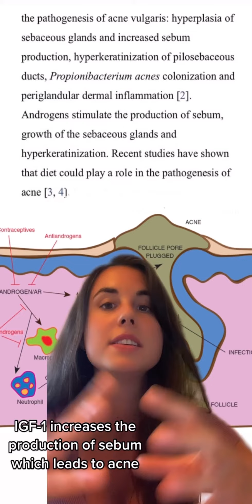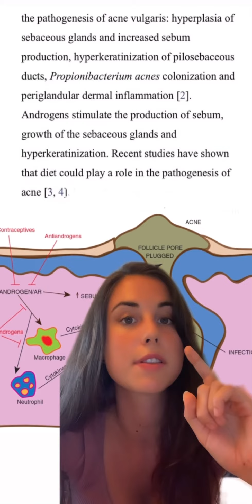If You Have Acne Avoid These Foods: Acne and Skin Inflammation Foods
Have acne? Stay away from these foods 👇🏼⁣
Whey: Whey increases the production of a hormone called insulin-like growth factor 1, or IGF-1. Insulin increases the production of sebum, which is associated with the development of acne. It also can trigger the production of androgens, or hormones that work by overstimulating oil glands.
Milk and dairy: Milk contains androgen hormones, which have long been associated with the formation of acne breakouts. 4 One particular androgen is testosterone, which is strongly linked to acne development. Milk also increases the production of a hormone called insulin-like growth factor 1, or IGF-1. Insulin increases the production of sebum.

Cheese: Since cheese comes from milk, it can also cause acne. Pick old cheeses which have no lactose left,and the microbes that have fermented the cheese decrease IGF-1 and insulin response. And of course stay away from “American cheese“ (which is not even cheese).

Soda: The sugar in soda high sebaceous gland secretion, follicular hyperproliferation, high androgens, propionibacterium acnes colonization and inflammation.

High carbs diet: It has also been shown through many studies that a low glycemic index (low in sugar and carbohydrates) diet induced an great improvement in acne severity and insulin sensitivity.

Fast food: It’s very inflammatory due to the bad ingredients in these foods. Inflammation leads to the rise in androgen levels which trigger a process of higher sebum production, changes in skin cell activity, colonization of the hair follicles by the bacteria Propionibacterium acnes (P. acnes), and thus overproduction of sebum and acne.

Hyperkeratinization occurs when the cells of the follicle become cohesive and do not shed normally onto the skin's surface. The result is a microcomedone and subsequent lesions characteristic of acne.

 Tips for healthy skin and health 🔑

✅ focus meals around protein and fat
✅ eat mainly whole foods
✅ avoid refined sugar and carbs
✅ limit high sugar fruit
✅ eat starchy foods at the end of your meal (after protein, fat and non-starchy veg)

Stable blood sugar = consistent energy, fewer cravings and better brain power 🧠

Unstable blood sugar = energy crashes, sugar cravings and an increased disease risk 🤒

ABOUT ME▹
Hello there! My name is Andrea and I'm from Madrid, and raised in Miami. I am a dietitian and I have a degree in Dietetics and Human Nutrition.
Expert in clinical, digestive, disease prevention, weight loss, hormonal, diabetes, renal, pregnancy and sports nutrition.